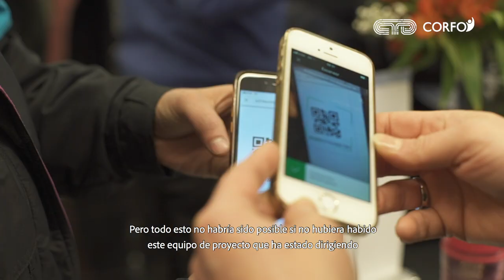Cápsula Resumen Seminario Internacional Lanzamiento Estándar BIM para Proyectos Públicos